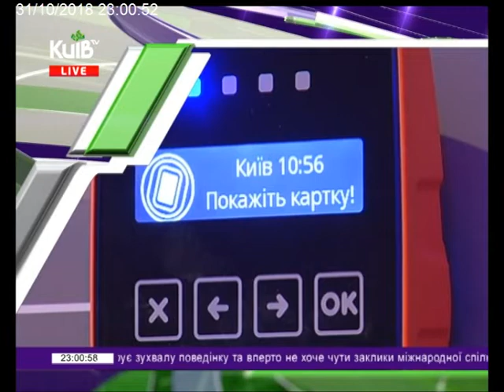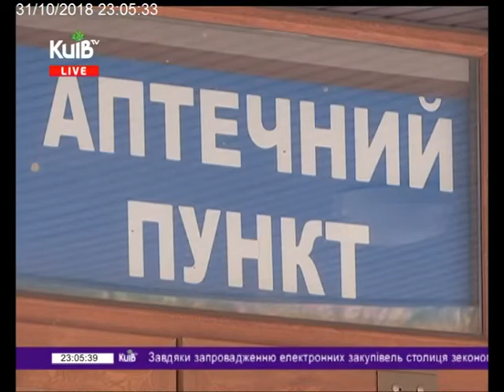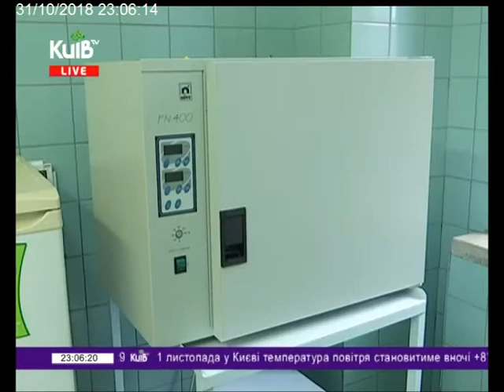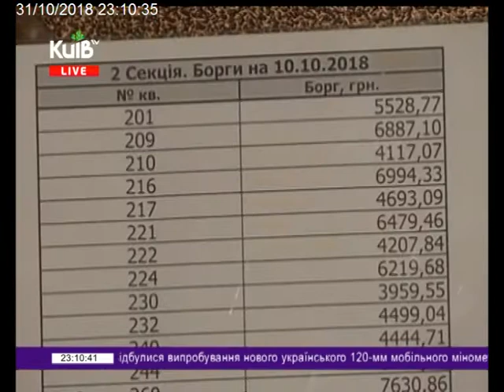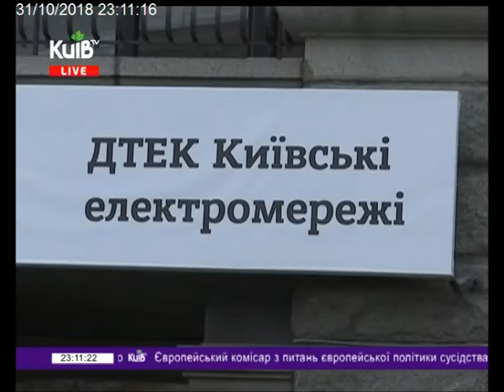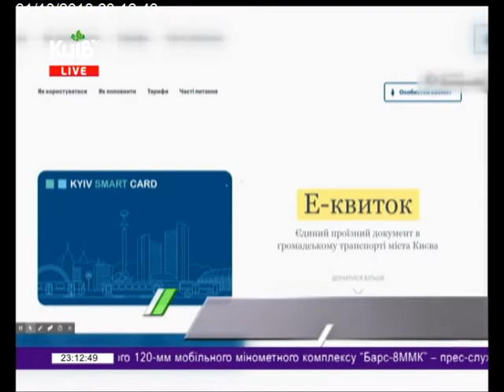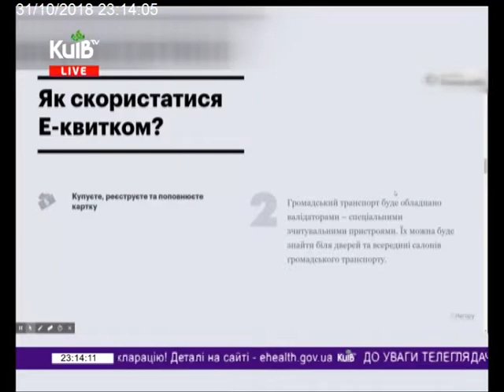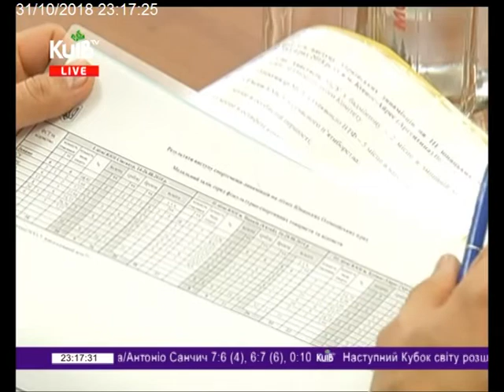31.10.18 Столичні телевізійні новини 23.00